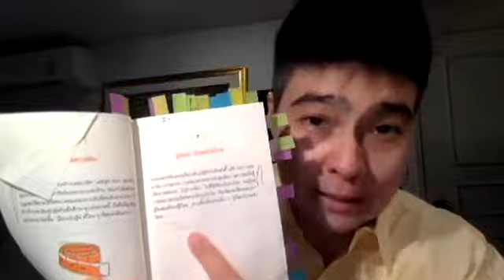Live กับดร ณัชร #32 เรื่อง เห็นได้ก่อนใครใน 1 ย่อหน้า ค่ะ